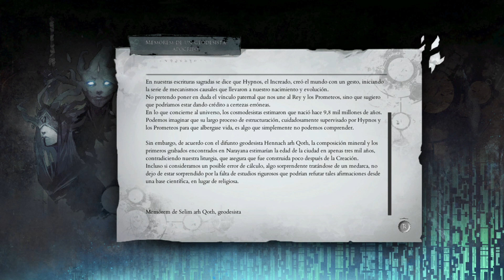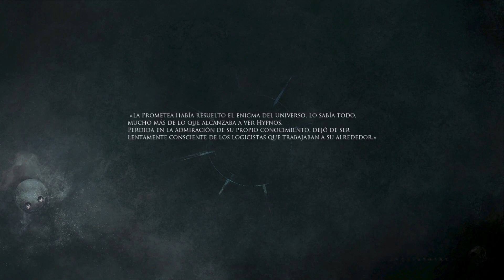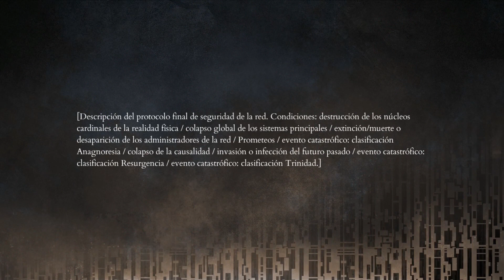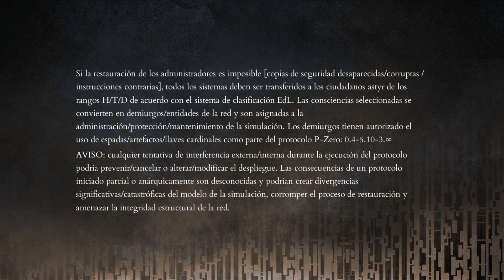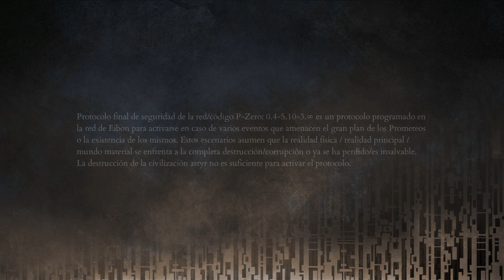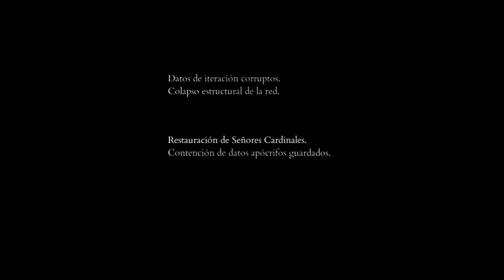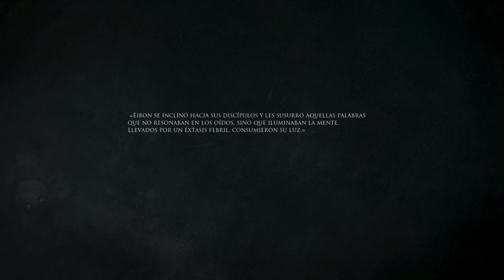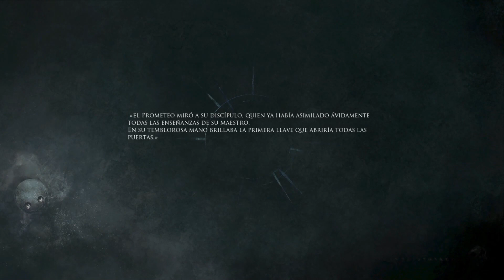Shattered - 30 - Kether El Vigia Apócrifo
Un capítulo con bastante lore y muchas preguntas.  Derrotamos a Kether, "El Vigía Apócrifo", obtenemos la llave de manos de Choronzon para abrir la puerta del palacio hacía la zona final del juego.

"Shattered: Tale of the Forgotten King" es un juego publicado en el año 2019 por "Redlock Studio", un juego de plataformas y aventura que recuerda bastante a la jugabilidad de Dark Souls con algunos toques de Kingdom Hearts; una combinación singular que ha llamado nuestra atención por su estética y los atisbos de lore que hemos percibido en nuestros primeros pasos.